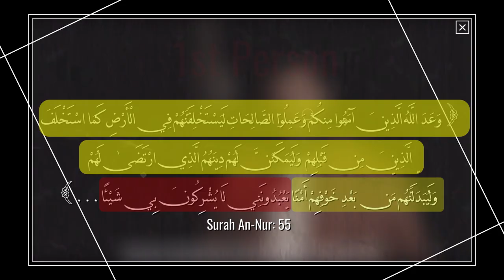It's So Serious, Allah SWITCHED Mid-Ayah. Most Don't Know Why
Brother speaks on Allah's emphasis on Tawheed and the rhetorical device used to bring heed to its importance. Surah An-Nur, Ayah 55. Abdulwakil As-Siyari